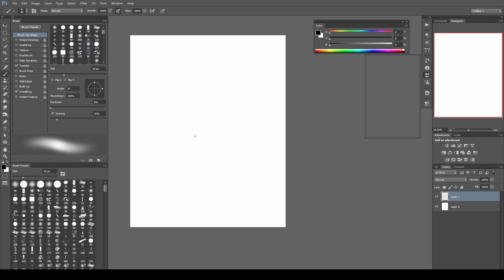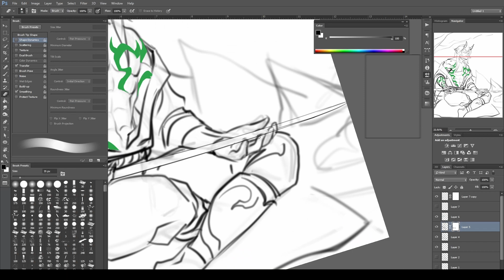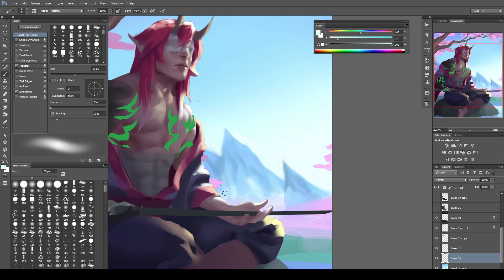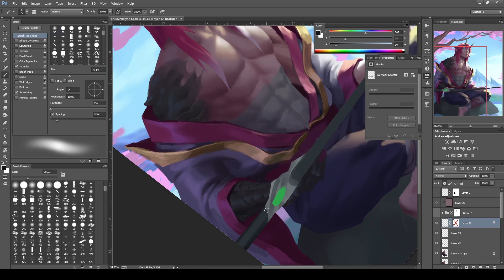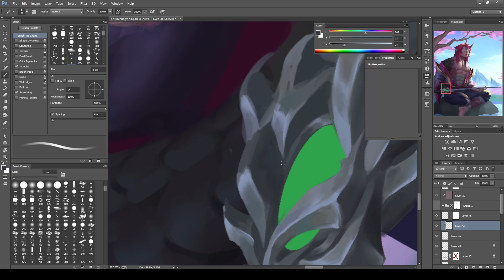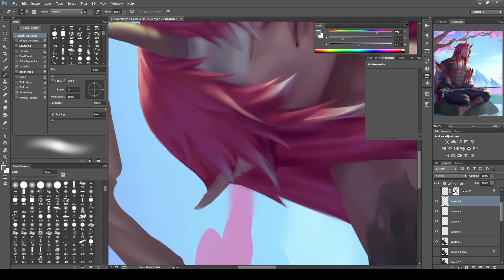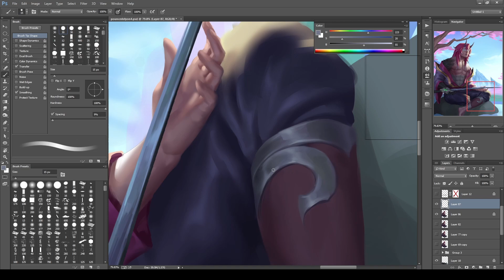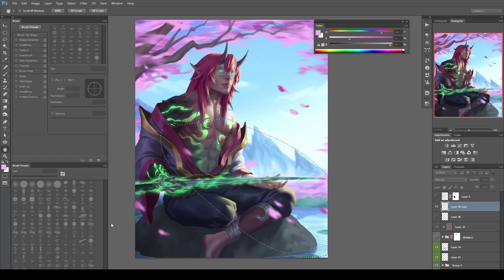Timelapse Painting Zen Demon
Commissioned artwork timelapse, it took about 12 hours in real time.
This one is heavily inspired by the Spirit Blossom skinline from LoL, you can see from the start of the video, for about a split second, the references/mood board I used for the painting.